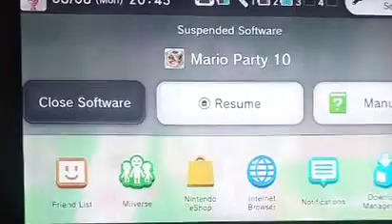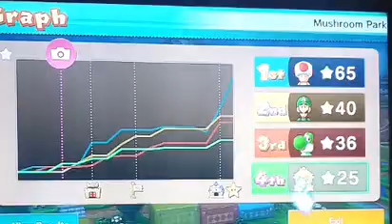Deryn plays mario Party 10